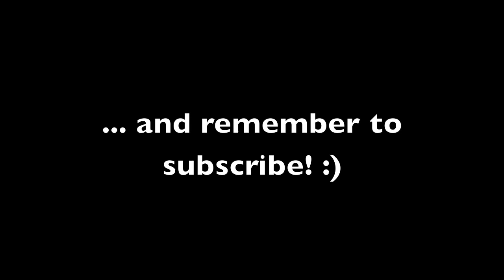MoFunZone - Bubbulz - Zone 1 (Levels 1-12) Walkthrough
A simple walkthrough on Zone 1 (Levels 1-12) to the game Bubbulz!

Songs:
Lymbyc Systym - Narita
she - 1997